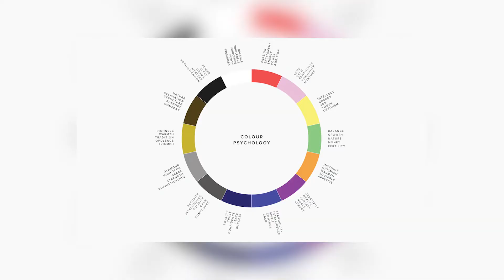Most Important Elements Of Interior Design Colors And It Uses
Hello Designers ! I have explained in detail the element of colour/color and it uses and importance in day to day life and decor

I'm passionate about designing spaces and will share all the information and knowledge.

element of interior design